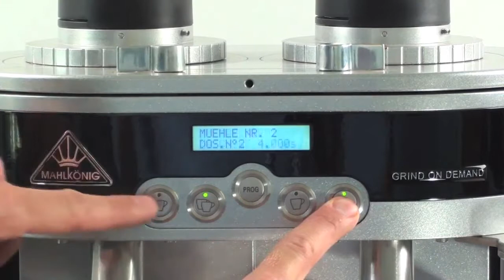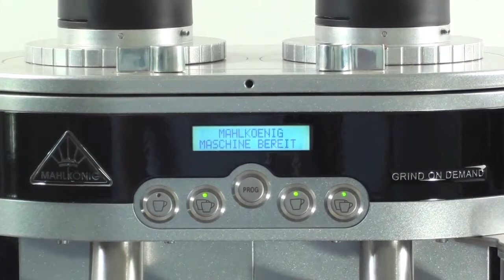Кофемолка MAHLKOENIG K 30 Twin Espresso Grinder - регулировка дозы